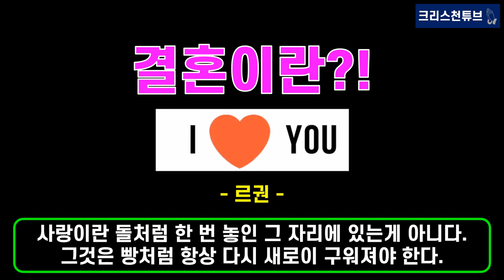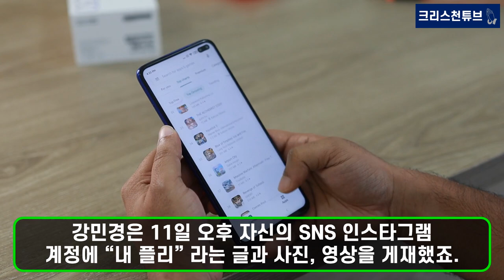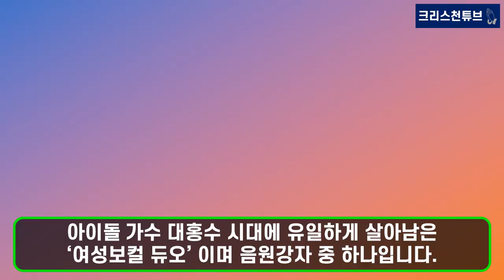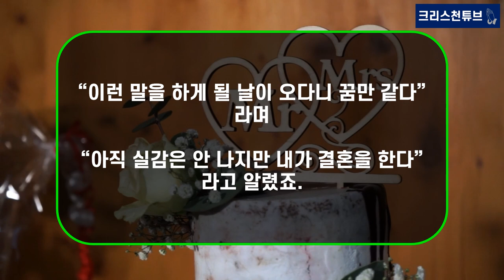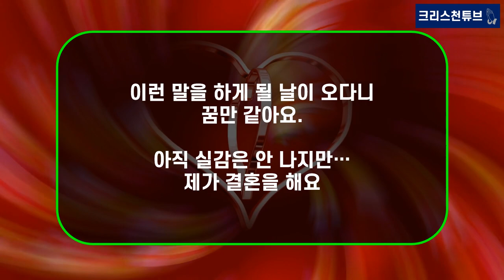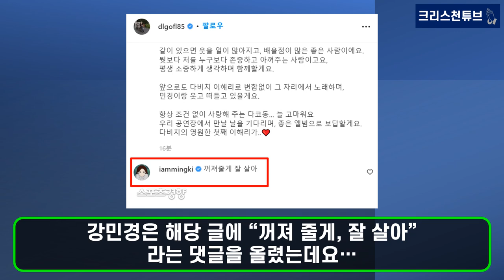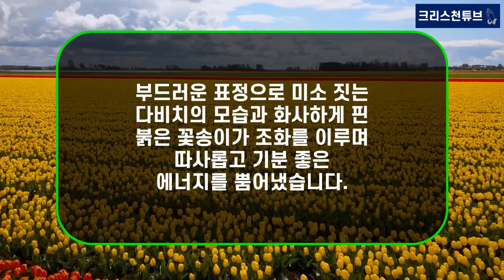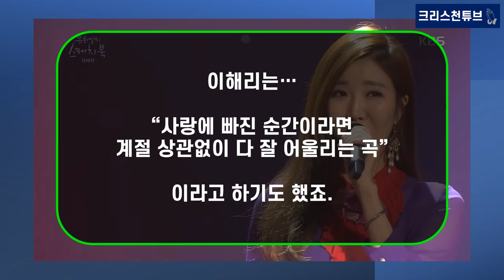[기독교 연예인] 크리스천 최장수 여성 듀오 '다비치'! 멤버 이해리 님의 결혼을 진심으로 축하합니다! 찐친 강민경, '꺼져 줄게 잘 살아'! 새 미니앨범 ‘시즌 노트’ 발표!